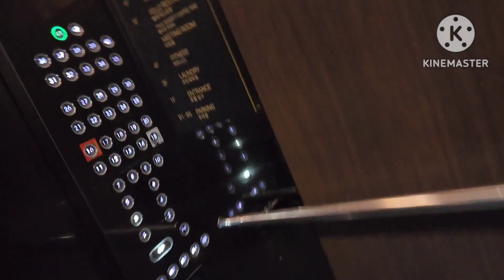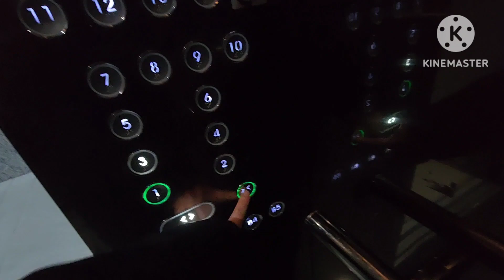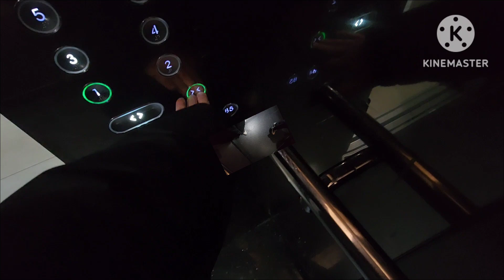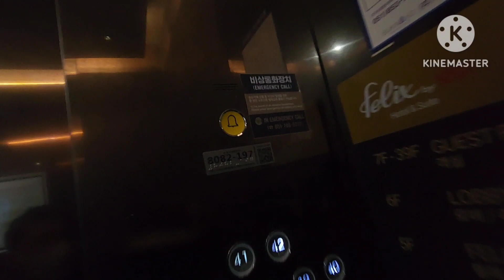부산광역시 해운대구 우동 라뮤에뜨 현대엘리베이터 탑사기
2023년 2월 12일 영상분

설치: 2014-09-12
모델: HSVF
종류: 승객용
속도: 210m/min

이용객 목소리로 인해 편집했습니다.  양해 부탁드립니다.

주말이라 그런지 이용객이 많이 있어서 직통은 어려울것 같습니다.

호텔이라 그런지 옵션은 좋으며 비상용은 WB모델이 적용되었습니다.

이로써 2월 11일,12일 부산 출사 영상들 모두 재고 소진되었습니다.